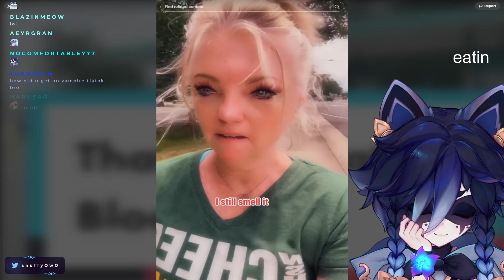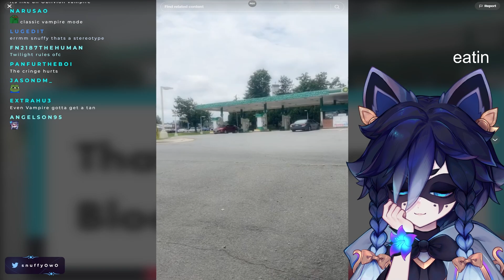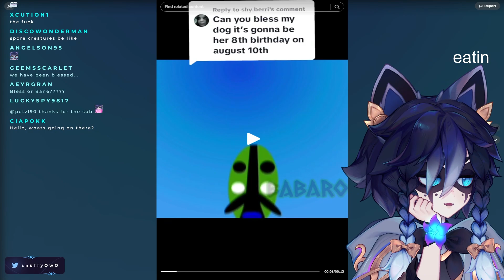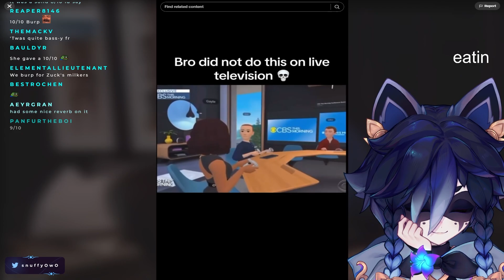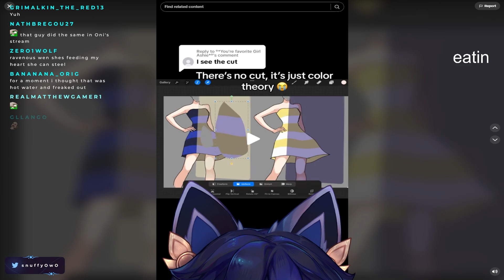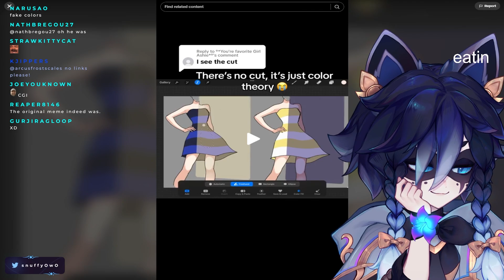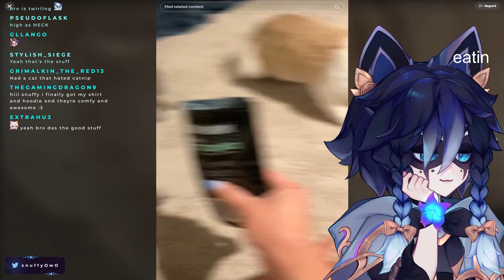Snuffy Reacts to TikToks #23